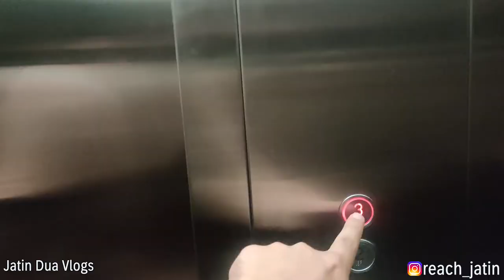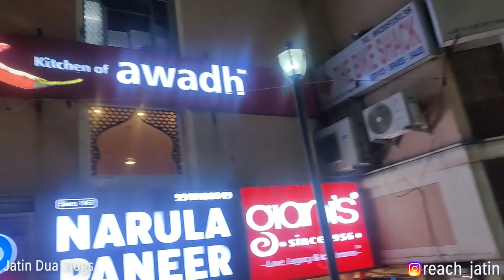Its time for football, Bhai ab to goal karde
Hello everyone,

We planned for futsal and we chose to play in pioneer square in Gurugram, Haryana.

Match was great fun though we lost but still we win as we had great fun.

As we already burn lots of calories so it's time to gain it , so we went to kitchen of Awadh and tired few cuisine. It was good and we recommend to visit it..

Prices chart;-
1500 rupees for 1 hour at this particular location.
May vary..

Please ignore this part.